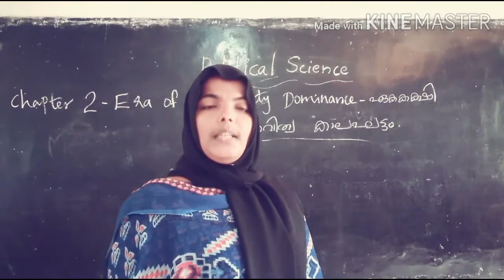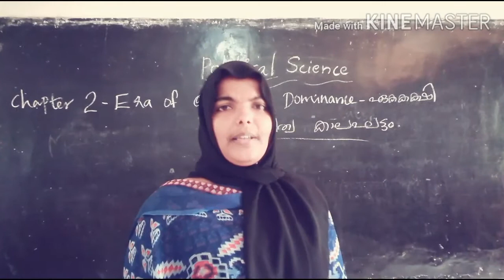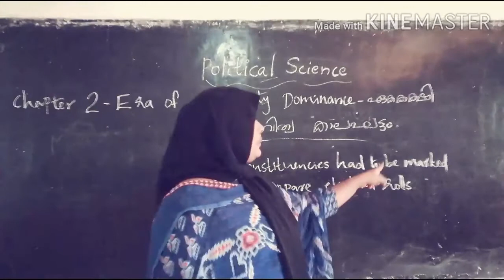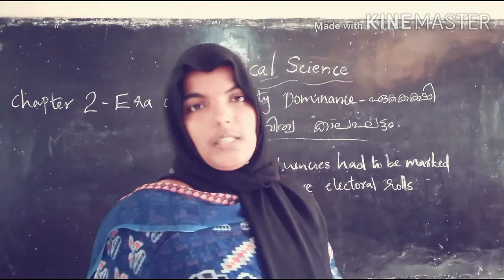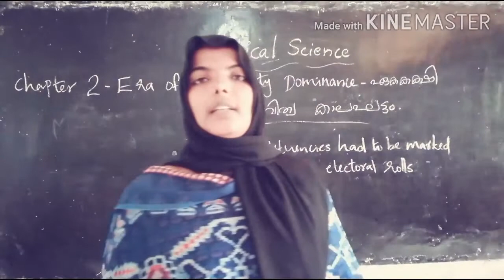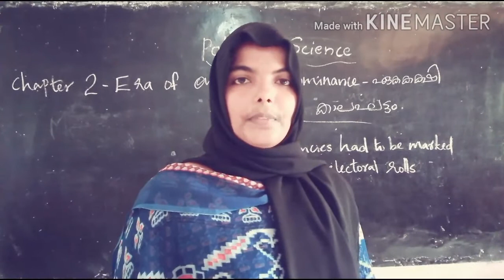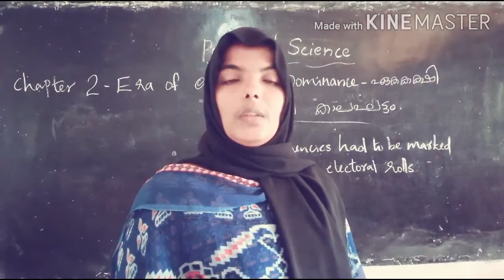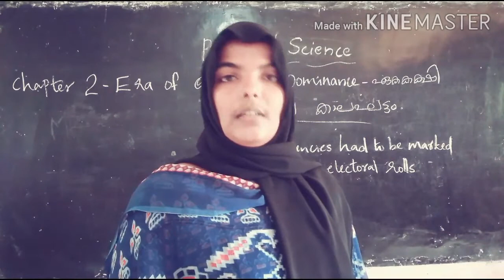Establishment of democracy - India 's first election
Chapter 2-Era of one party dominance